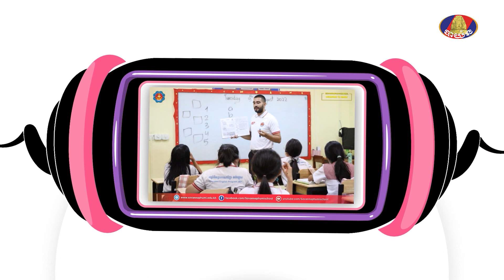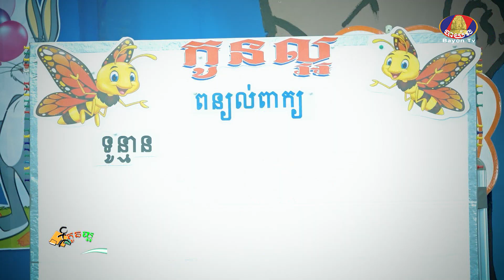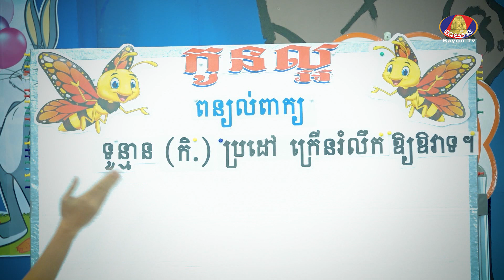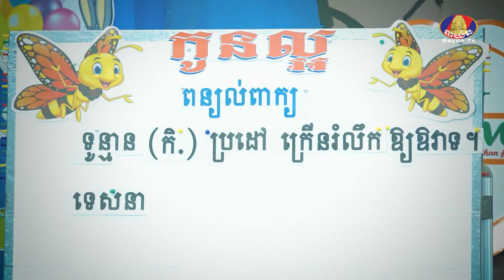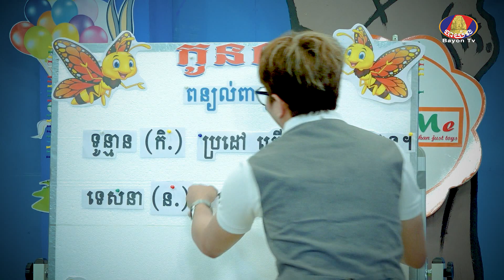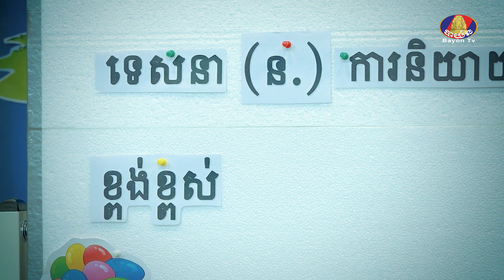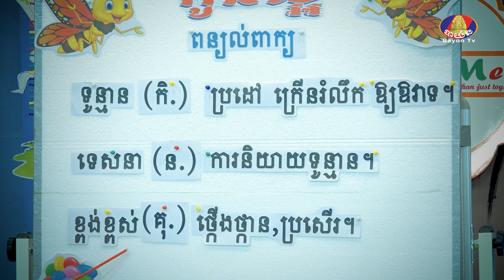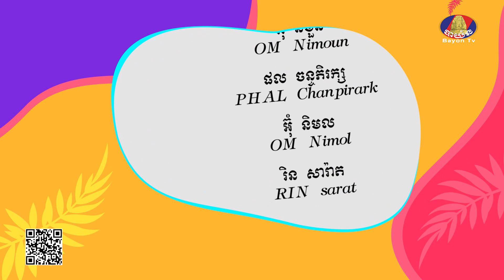Good Kids/កម្មវិធី កូនល្អ : ពន្យល់ពាក្យ/Explain the word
ទូរទស្សន៍បាយ័ន
កម្មវិធី កូនល្អ
ពន្យល់ពាក្យ

BAYON TELEVISION CHANNEL
Good Kids Program
* Explain the word